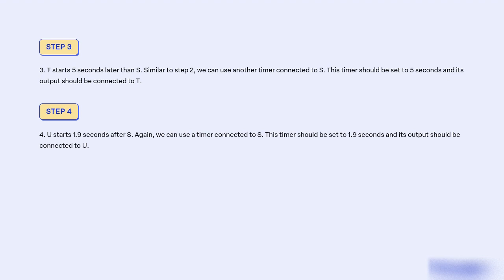Ladder logic diagram There are 4 outputs R, S, T, and U When switch X is closed, R starts immediate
Ladder logic diagram
3. There are 4 outputs: R, S, T, and U. When switch X is closed, R starts immediately and s starts 4 seconds later. T starts 5 seconds later than S, and U starts 1.9 seconds after S. When switch X is open, all outputs turn off Switch X is normally open.